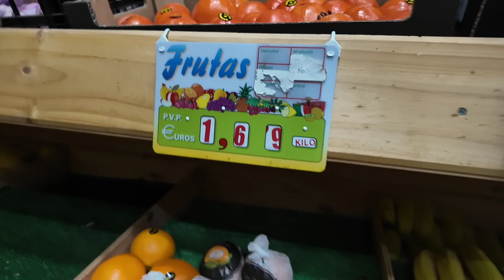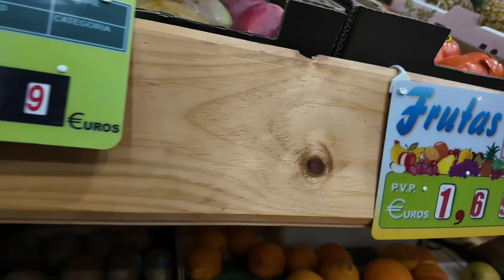Каждым разом моя семья меня удивляет. Всё становится на свое место.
Дорогие мои друзья. Не всегда у меня получается передать вам мои мысли, ну хочу что бы вы знали на сколько вы мне дороги,близкие,любимые .Не забывайте об этом. Что бы вы не писали не всегда согласны с вами ну всегда вижу как вы мне хотите помочь. Ваши советы для меня стимул и вижу вашу доброту. Огромное вам спасибо за участие. И самое главное мы одно целое и несколько не сомневаюсь вас. В течение этих лет вы мне докали что мы одна семья горжусь вами. Любовью к вам Наталия Курбанова.